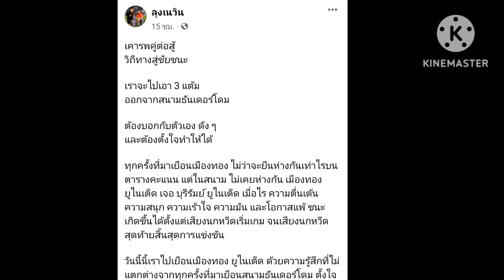บิ๊กเนโพสต์ "บุรีรัมย์" สิ่งที่ต้องบอกกับตัวเองทุกครั้งเมื่อเยือน "เมืองทอง"